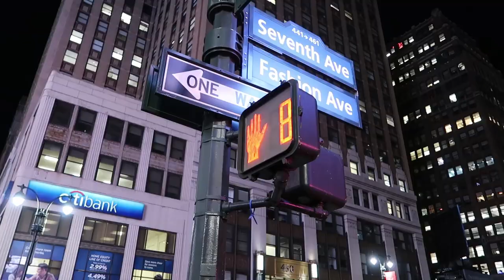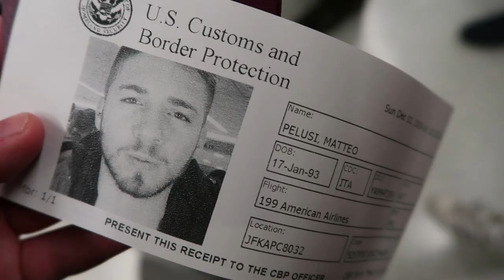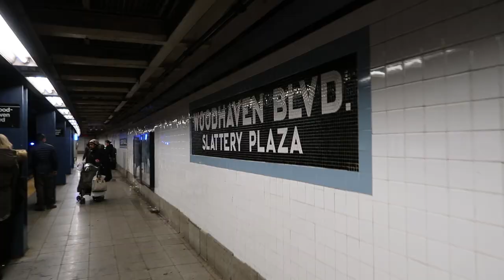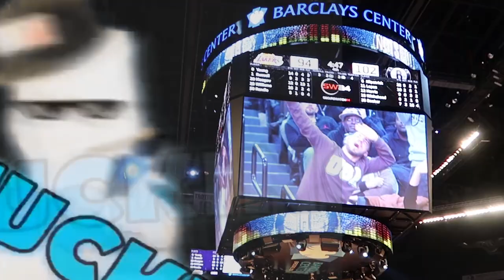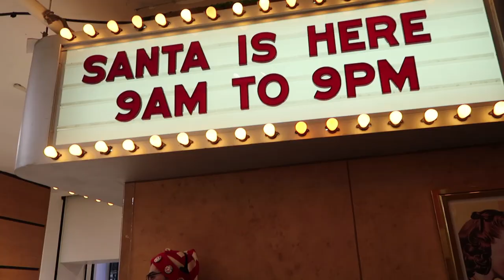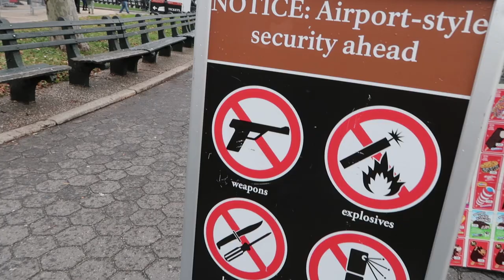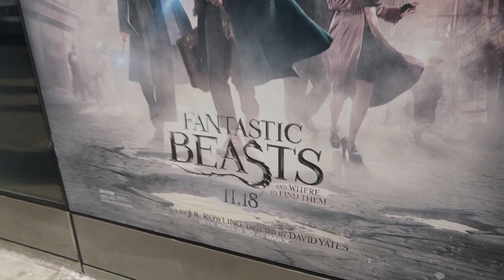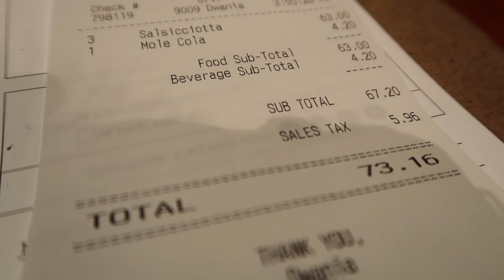NATALE A NEW YORK - Matt & Bise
150.000 👍 per un NUOVO VIAGGIO NEL MONDO 🗽

Un ringraziamento speciale a Michelle Lily, trovate il suo singolo qui